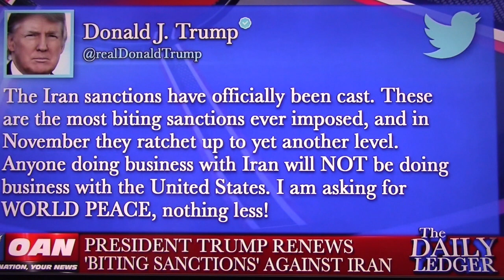Trump's New Sanctions: a Step Toward "World Peace" or "World War III"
An ATP Report Production - In this segment of Nussbaum in the News, Barry Nussbaum appears on One America News Network, The Daily Ledger Show with Graham Ledger. Barry explains how Trump's new Iran sanctions will produce dramatic changes!